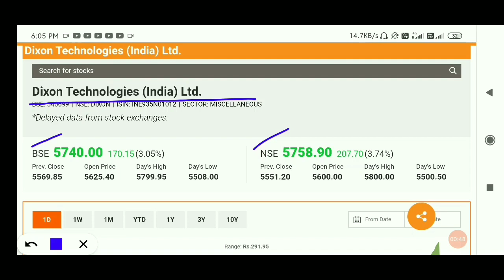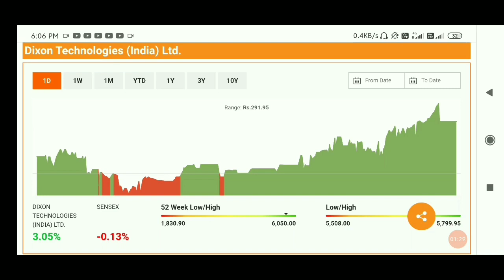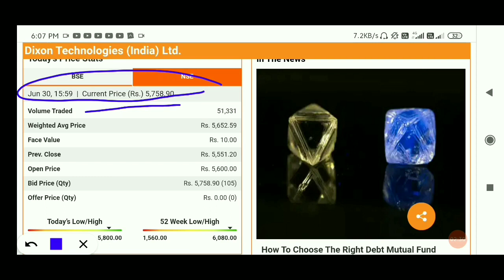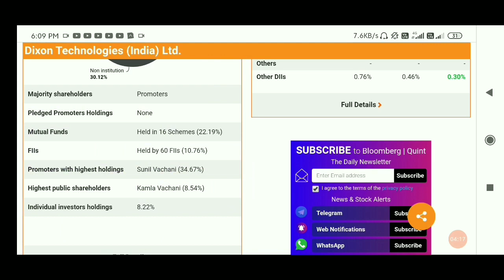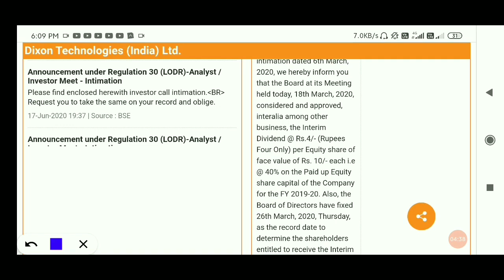DIXON TECHNOLOGIES Share News DIXON TECHNOLOGIES Share Review, DIXON TECHNOLOGIES long term target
AFFLE INDIA@1538

IRCTC@1368

BAJAJ FINANCE@1829

DEEPAK NITRITE@491

INDIAMART@2299

 NAVIN FLUORINE@1435

BAJAJ FINSERV@4407

BERGERPAINT@464

HDFC LIFE@501

RELAXO FOOTWEAR@635

SAFARI INDUSTRIES@356

SRF LTD@3593

HLE GLASSCOAT@1523

AFFLE INDIA@1538

IRCTC@1368

BAJAJ FINANCE@1829

DEEPAK NITRITE@491

INDIAMART@2299

 NAVIN FLUORINE@1435

BAJAJ FINSERV@4407

BERGERPAINT@464

HDFC LIFE@501

RELAXO FOOTWEAR@635

SAFARI INDUSTRIES@356

SRF LTD@3593

HLE GLASSCOAT@1523

SRF LTD@3593